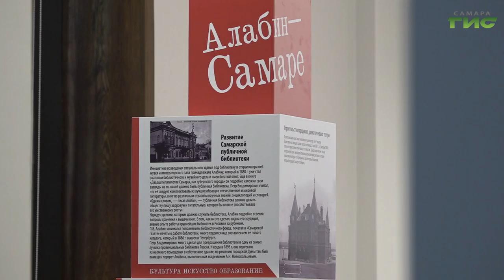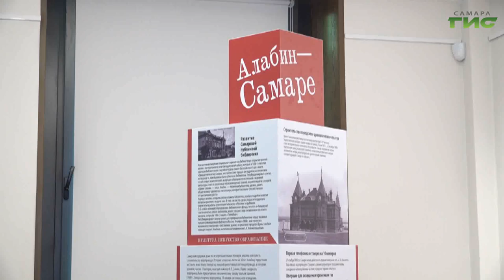В городской библиотеке открылась выставка "Самарские имена в истории города"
Помнить историю родного края. В Самаре в библиотеке им. Крупской открылась выставка "Самарские имена в истории города". Она приурочена к двум знаменательным датам: дню рождения Петра Алабина и первому выходу номера "Самарской газеты". Сколько продлится выставка и что на ней можно увидеть, узнала Полина Чулюкова.